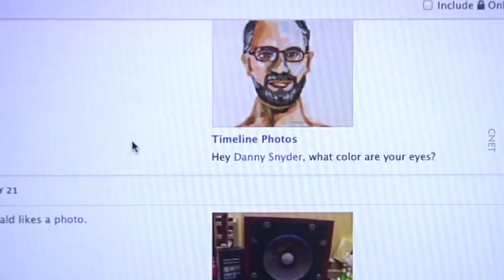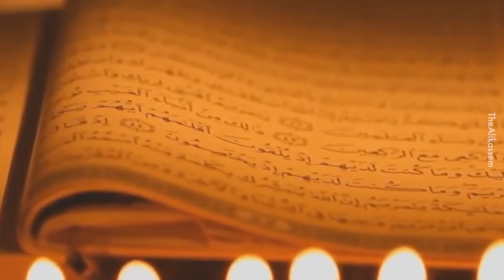Susah Tak Pelakon Cina Nak Masuk Industri?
Teringin nak baca Quran rupanya Cik Min kita.